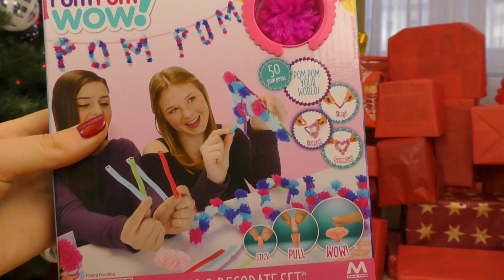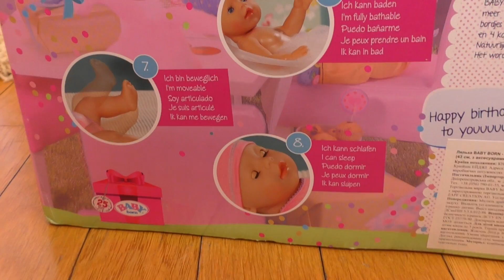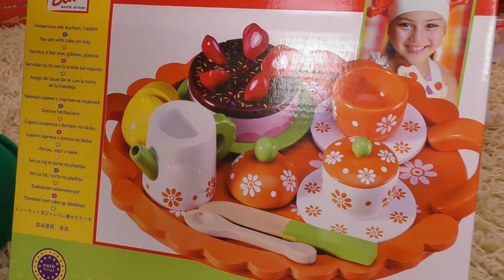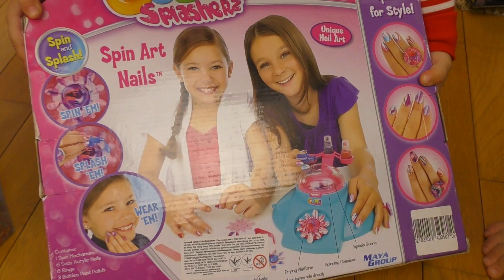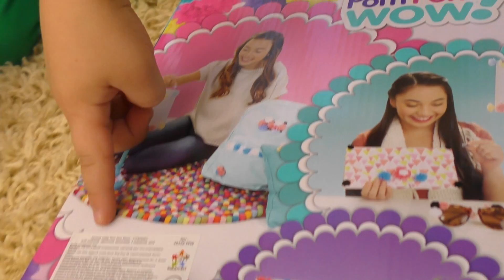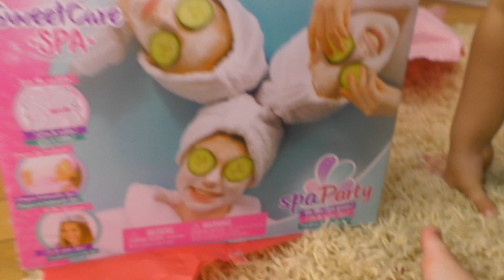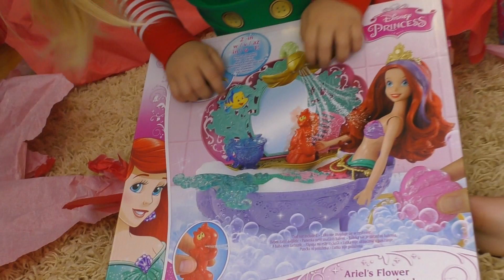ПОДАРКИ для Дианы Ромы на Новый Год - любимые игрушки